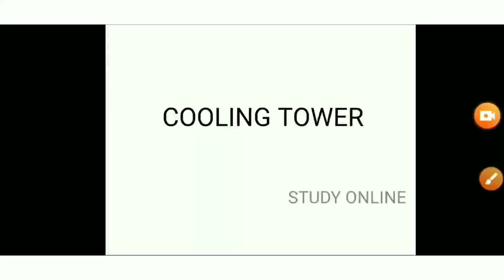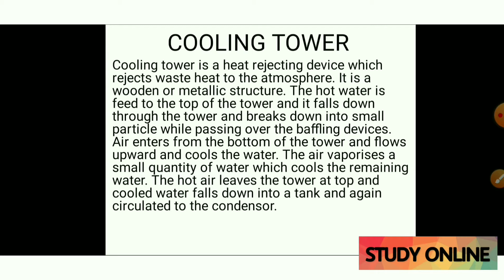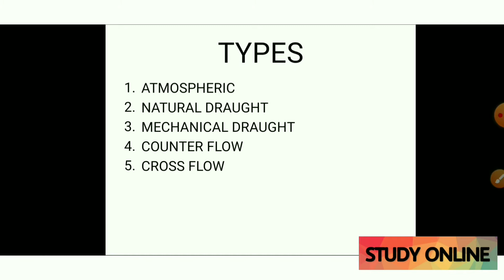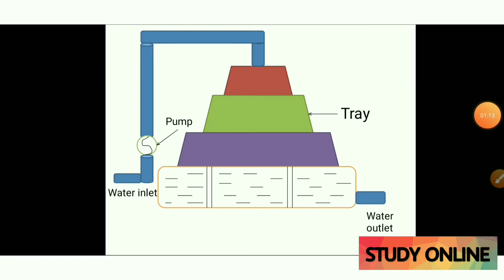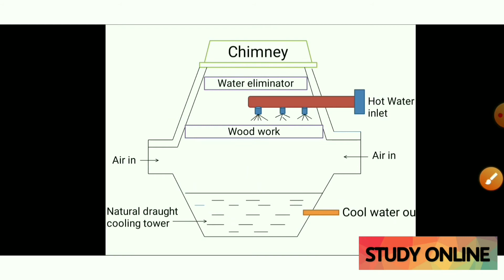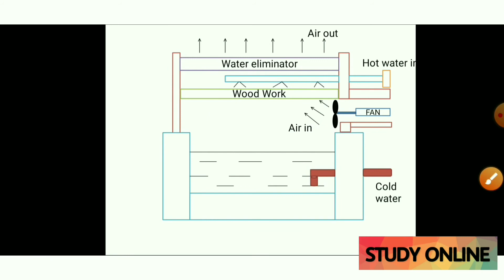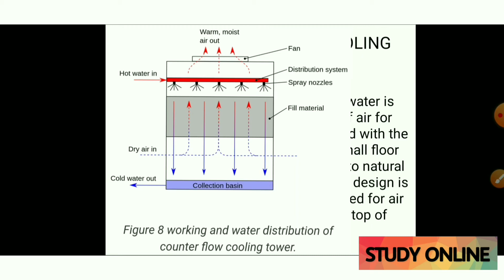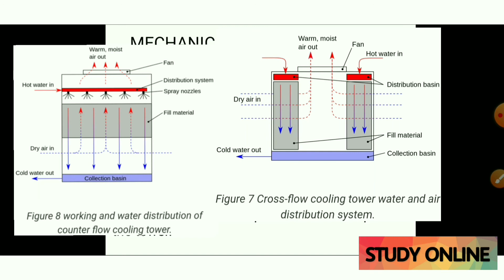POWER PLANT | Different types of cooling tower | Working of cooling towers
This video gives information about different types of cooling tower used in power plants !!
STUDY ONLINE

how cooling tower  works in the power plant ??